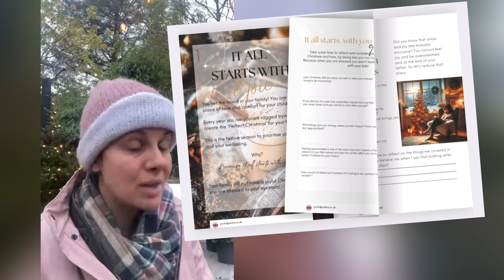Day 7 Calm Christmas Challenge Big Rocks and Pebbles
10 Calm Minutes Challenge: Transform Your Christmas Season | Joyful Garden

🌿✨ Join the 10 Calm Minutes Challenge with Elisabeth from Joyful Garden! Transform your Christmas into a season of calm and joy. 🎄

About This Video:
Elisabeth from Joyful Garden invites you to a unique and serene experience this Christmas season. Join our "10 Calm Minutes Challenge" and embrace the tranquility of your garden to let go of festive stress. Each day, we'll spend 10 minutes in nature, reconnecting with what matters. Perfect for busy parents and anyone seeking a peaceful holiday season.

Challenge Details:
📅 Date: Nov 24 - Dec 24
⏰ Daily Garden Moments: 10 Calm Minutes
🎥 Live Session: 8:10 AM Daily

Why Join?
Connect with nature's beauty
Find joy and peace during the holiday hustle
Share the experience with our friendly garden robin

Today's Topic: Big Rocks and Pebbles with a Special Guest Star
In today's video, Elisabeth and her daughter talk about prioritise and big rocks and how to use that to have a more stress free Christmas She shares personal stories and insights on simplifying holiday celebrations, focusing on what truly matters.